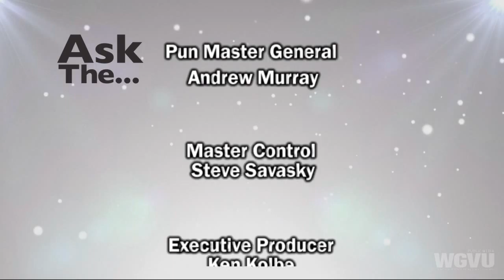Ask the Chef